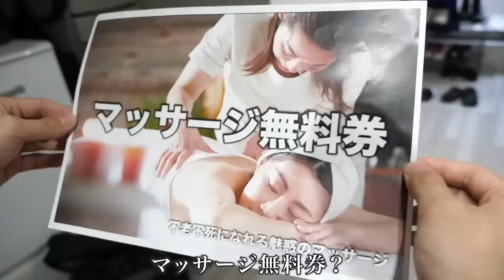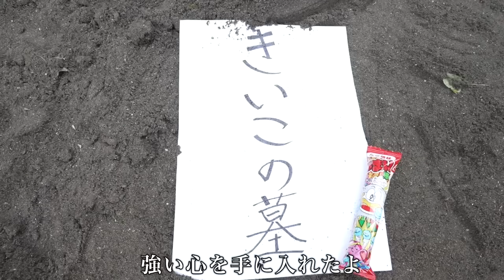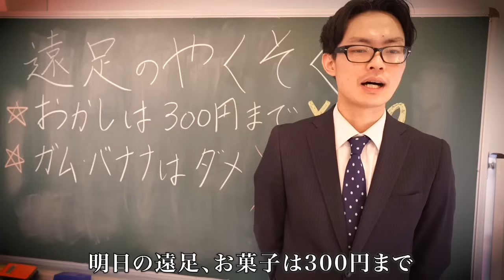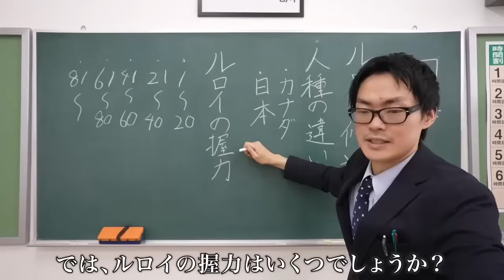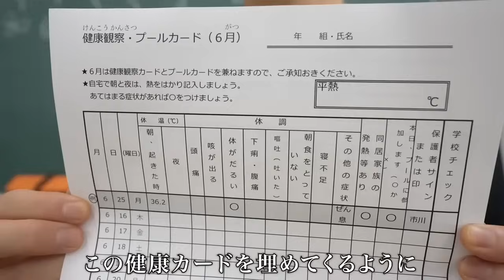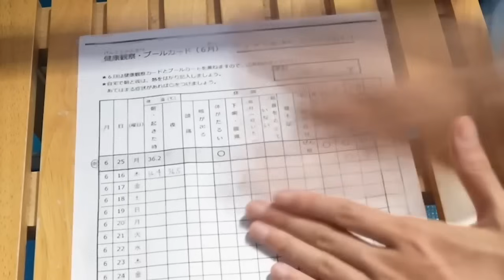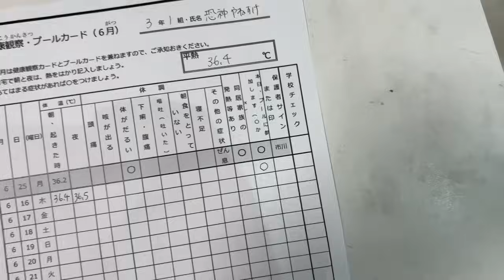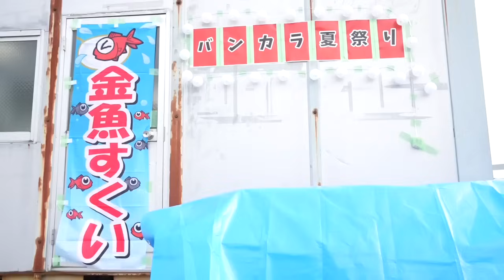みそきん？？みそすけ？？を落としてしまって大号泣！？【バンカラジオ】